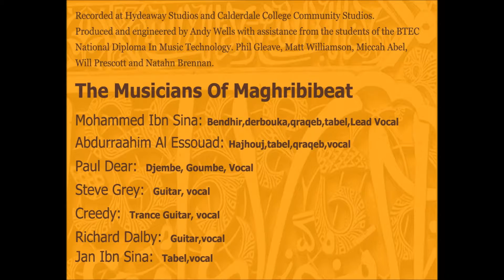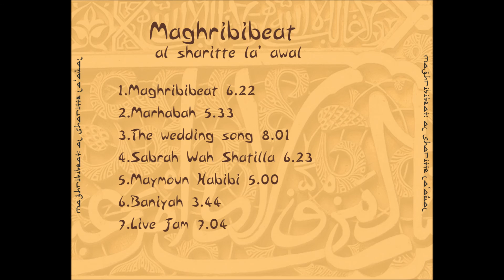MAGHRIBIBEAT Sabrah Wah Shatilla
North African contemporary trance (traditional)